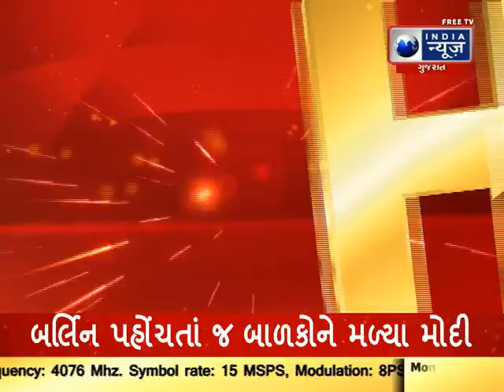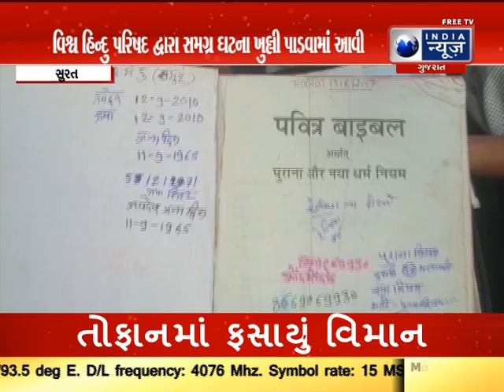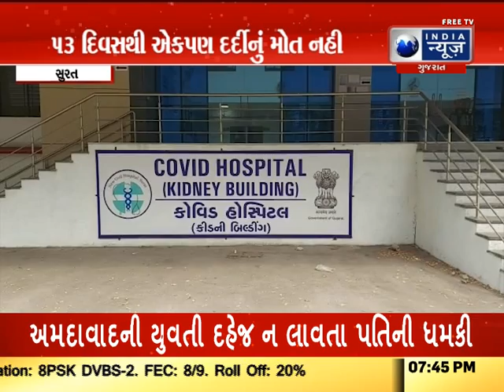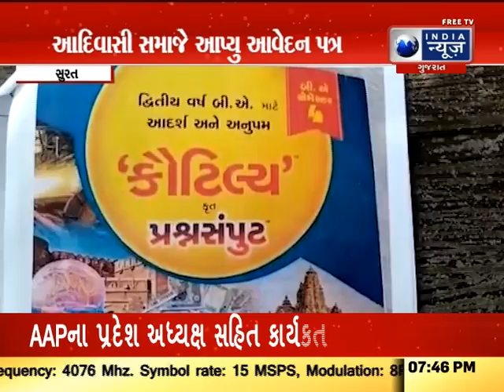Today Surat News | Surat News in Gujarati|સુરત સમાચાર- India News Gujarat